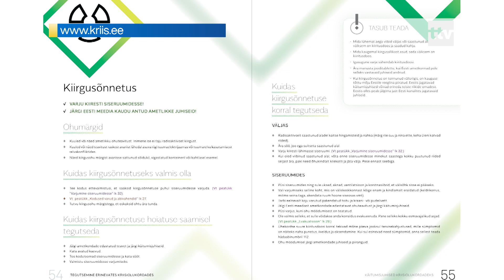09.12.2019 - Uuring: Eesti elanike valmisolek kriisiga toimetulekuks on endiselt madal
Päästeameti tellitud Kantar-Emori värske uuringu kohaselt on Eesti elanikkonna teadlikkus hädaolukordadest, nende korral toimuvast ning kriisiolukorras käitumisest endiselt üsna madal. Mõnevõrra paremini ollakse kursis kriisiks vajalike varudega, kuid varustatuse tase on vilets.